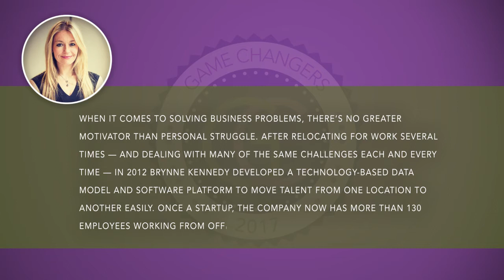Meet 2017 Workforce Game Changer Brynne Kennedy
🚀 Learn more at Workforce.com 🚀 As the best and brightest young talent in workforce management emerges, Workforce magazine recognizes the profession’s innovative rising stars under the age of 40 for their positive impact on the present and future.